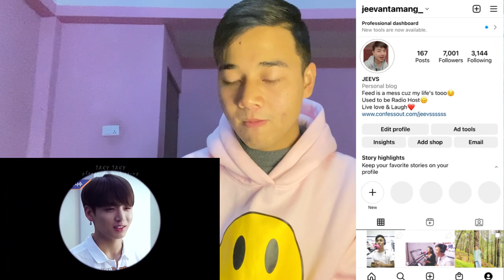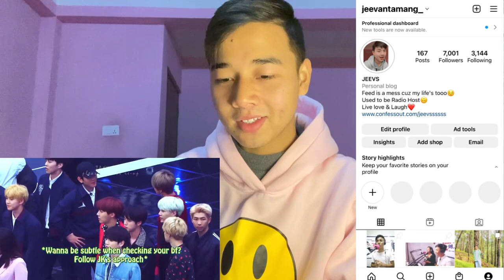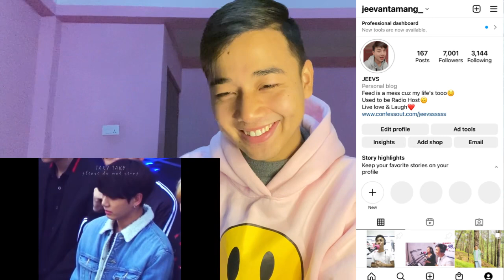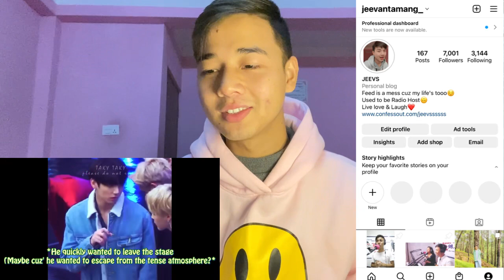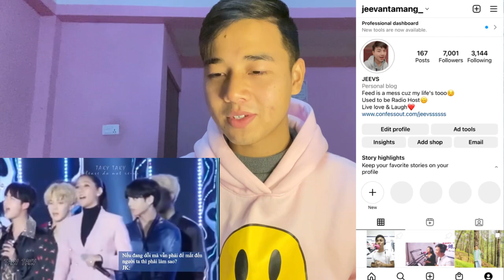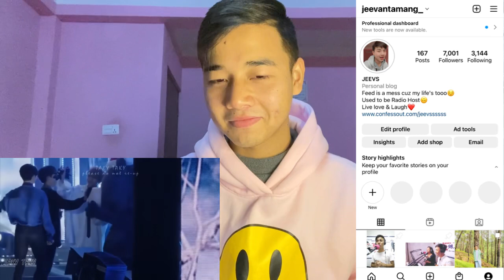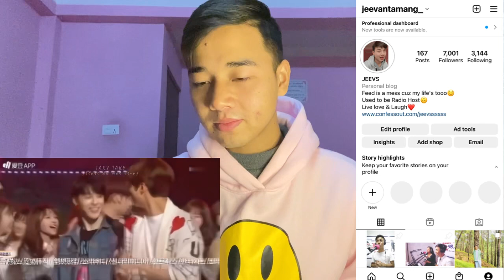Jungkook is so cute when being jealous! (Part 1) | REACTION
Taekook moments I have no hetero explanations to | Taekook questionable moments | Taekook analysis